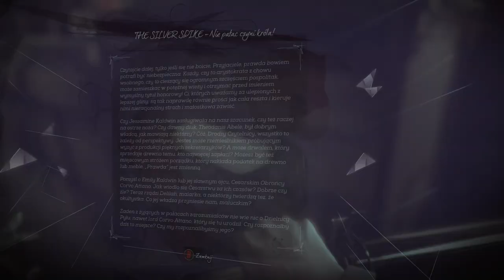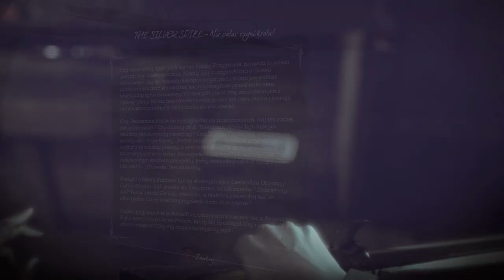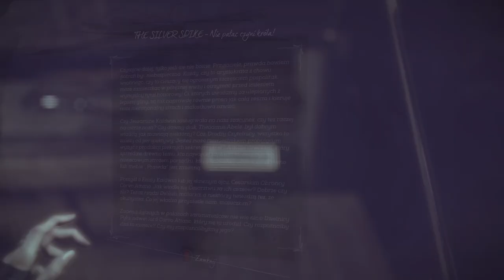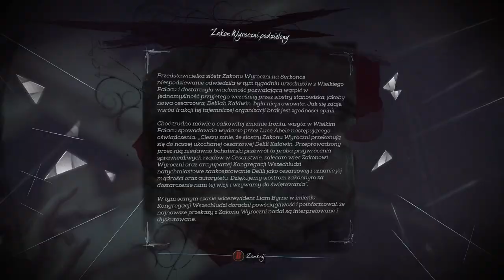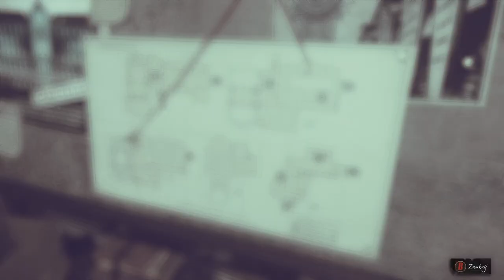Zagrajmy w Dishonored 2 odc 13 - Żywy Cień w Ogrodach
W tym odcinku przechodzimy przez Ogrody Tyvii.